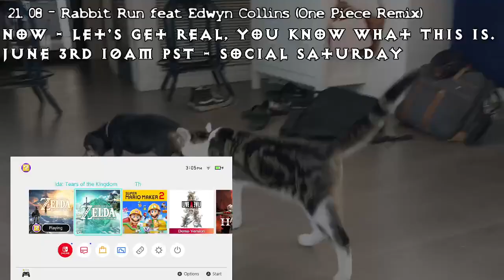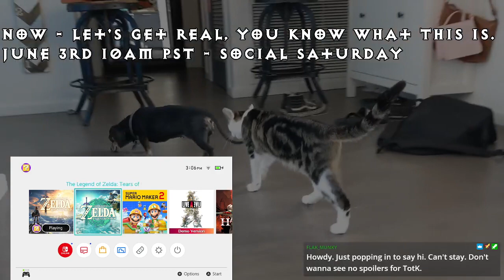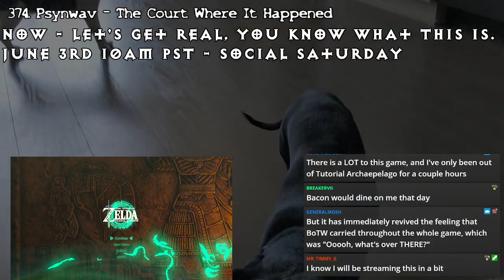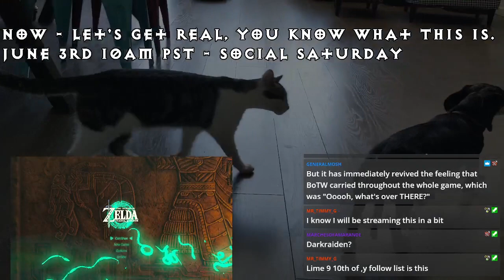Which One's the Kink Dom: Lonk or Zelders?